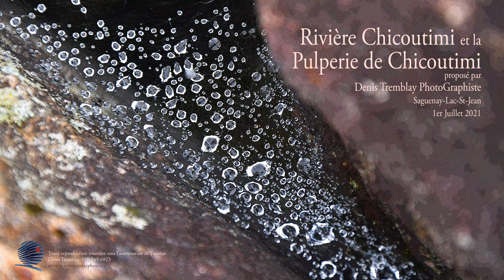RIVIERE CHICOUTIMI ET PULPERIE 1ER JUILLET 20214K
Rivière Chicoutimi et la Pulperie de Chicoutimi...niveau élevée pour un premier juillet!